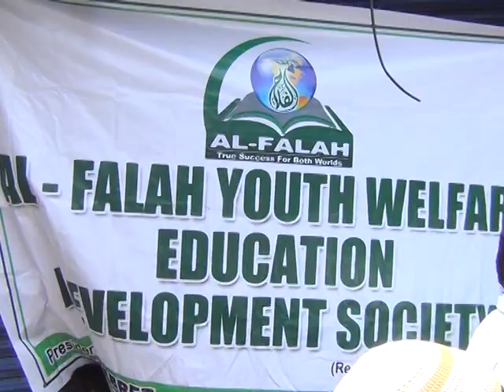Praja Cable TV// News Bulletin // May 26th // 2019